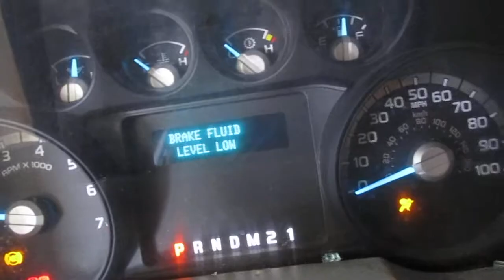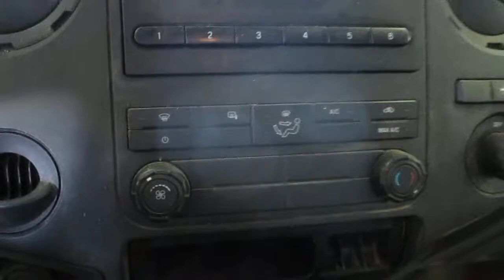19G0830, 2014 FORD F350SD PICKUP, 90,888 MILES, 1/14, 6.2, A.T., 4WD, MORRISONS AUTO SALVAGE